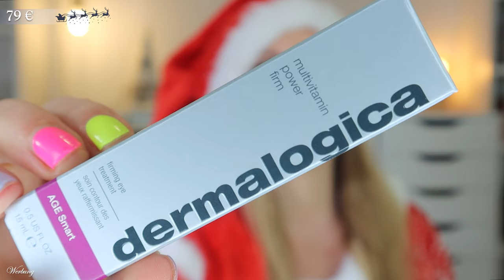ENTTÄUSCHT 😞 Douglas Luxury Beauty Highlights Adventskalender 2024 Unboxing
hier siehst du den Inhalt von dem @DouglasDeutschland Luxury beauty Highlights Adventskalender 2024.
Für 189 € erhalten wir vor allem hochpreisige Pflegeprodukte. Aber irgendwie lässt er mit jeder Box nach...

00:00 Ho Ho Ho ihr Lieben!
01:12 Box 1
01:57 Box 2
02:49 Box 3
03:27 Box 4
04:15 Box 5
05:11 Box 6
06:02 Box 7
06:44 Box 8
07:19 Box 9
07:37 Box 10
08:29 Box 11
09:18 Box 12
10:48 Box 13
11:26 Box 14
11:55 Box 15
12:56 Box 16
13:38 Box 17
14:28 Box 18
15:28 Box 19
16:08 Box 20
17:08 Box 21
17:49 Box 22
18:42 Box 23
19:17 Box 24
20:01 Mein Fazit

Liebe Grüße
Claudi